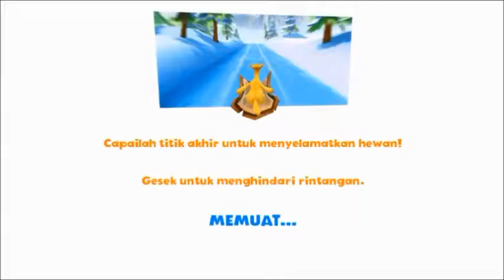Ice Age Adventures Part 1 Saving Tigers and Built a House for Them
The video featured an interesting trick to save the White Tiger